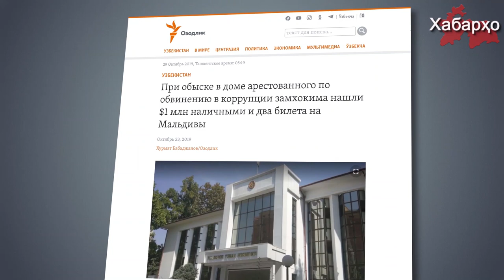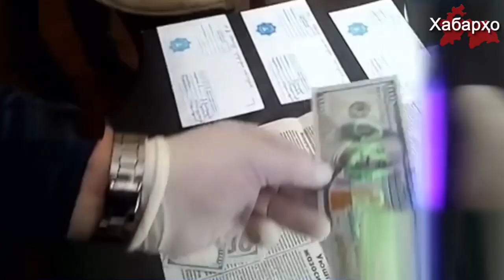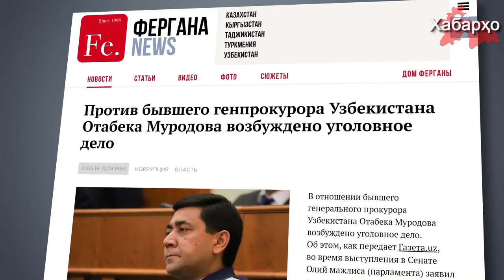В доме узбекского чиновника нашли $1 млн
В Узбекистане в ходе обыска в доме чиновника был обнаружен миллион долларов США наличными и два билета на самолет на Мальдивы, об этом передает  centralasian.org.